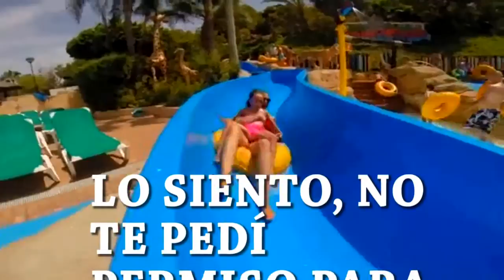FELICIADES Víctor VIBALOZ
Aún recuerdo cuando entrastes al curro, eras  un CHAVALLL,,,,,,,,Y como me gustan sus vídeos, me tomé la libertad de utilizarlos y darles mi toKE, para FELICITARTE EN EL DÍA DE SU CUMPLEAÑOS.
TE DESEO TODO LO MEJOR, A TÍ Y A LOS TUYOS.